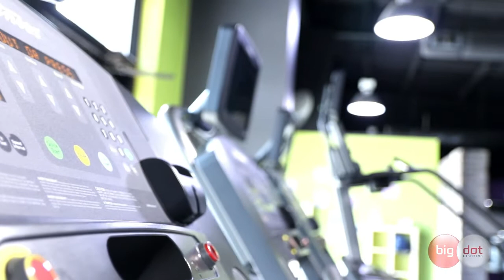Michael Drew :: 2023 will be 1943 All Over Again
Michael is the co author of “Pendulum: How Past Generations Shape Our Present and Predict Our Future”.

Since the age of nineteen, Michael R. Drew has become a leading book marketer in the publishing industry, propelling some 80+ books onto national
bestseller lists, including The Wall Street Journal, USA Today and The New York Times, and garnering over 1,000 #1 rankings for books on Amazon.com through his Promote A Book services.

Michael heads a marketing agency that strives to build strong and real relationships with his clients and their audiences, increasing sales in a natural manner, and maximizing the depth and longevity of that relationship through its Persona Architecture and Platform Building programs. Michael has presented the Pendulum theory on stage with and for the Dali Lama, Sir Richard Branson, and Steven R. Covey, and privately for the Executive Committee at Franklin Covey.

Michael has also helped writers and authors, thought leaders, speakers and entrepreneurs build upon an essential component of continuing success, creating a platform for their writing and their message so that they can expand their audience and adapt to social shifts.

Through Michael's skills in website creation, his strengths as a speaker, his career coaching, and in his innovative use of personas to intensify the effectiveness of all sorts of writing, Michael has been a force in the creation of a new generation of thought leaders. He has helped them to become even more effective entrepreneurs who nourish today's idea-hungry marketplace.

And as shifts in society continue, Michael has expanded Promote A Book's services to include consulting and planning on everything from Internet distribution and website-building to video creation, book trailers, podcasting and more.

In his personal time, Michael loves cheering for BYU teams, dining at "the best sushi house in North America" -- Uchi's, in Austin, Texas -- and spending time with his daughter, Savannah.

Some Things That Came Up:

-Roy H. Williams was Michael's first #1 author book published--2003 felt like 1963 only in reverse

-Looking for patterns in the way society changes

-They had a hypothesis that they wanted to disprove

-Two 40 year cycles Me vs. We

-Music lyrics are dark in a We

-1983 was the zenith of a Me

-Michael Jackson and Madonna were on top

-How the grunge/gangsta rap movement made sense in the 90's, a ME downswing

-2023 will be 1943 all over again

-If you want to take advantage of a WE, talk about what you are against

-How do we weather it

The belief in something greater than yourself 40:00

-How Superheroes evolved since the 70s/80s

-Don Quijote, Man of LaMancha